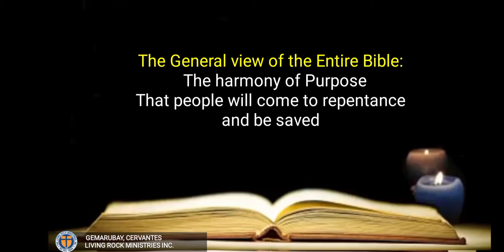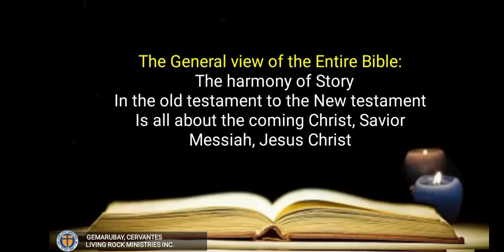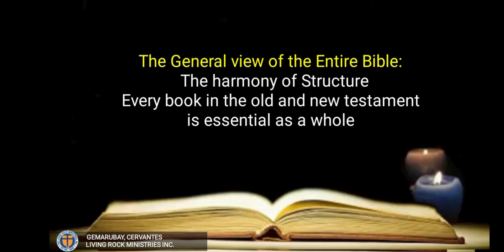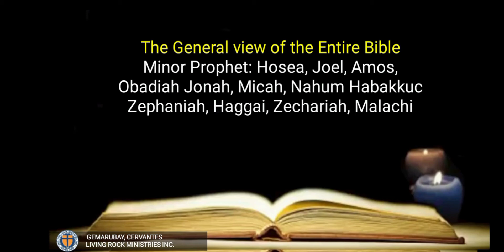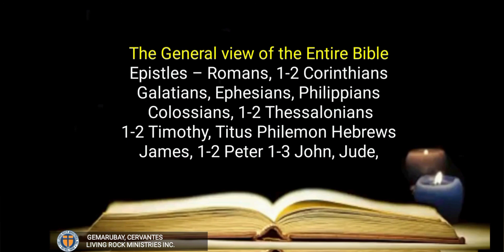How to interpret the Bible effectively?